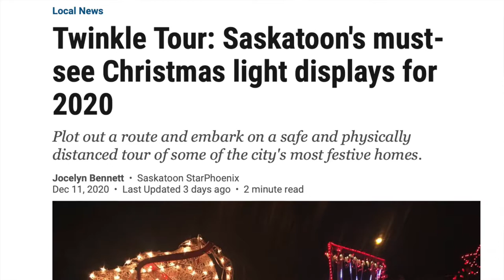Festive Fun: Dec 23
Take a stroll around the neighbourhood and check out the light displays!